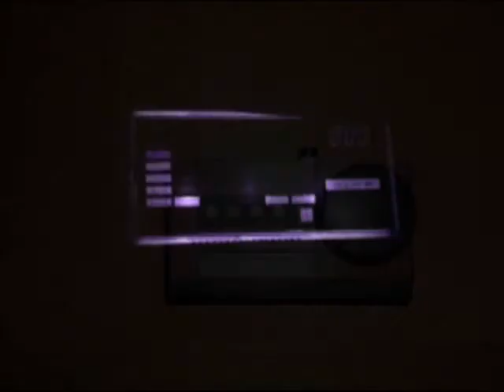$6.00 OPTICAL PANNING TREMOLO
i made this out of mostly recycled parts.
Headphones are recommended to hear the effect clearly & to hear the limitations of a 6 dollar experiment. :-P

yes, just random guitar sounds to demonstrate the effect.  it sounds fun connected to a keyboard as well.   later...